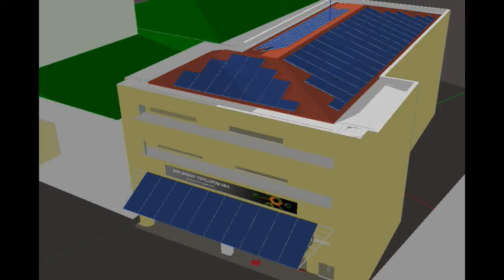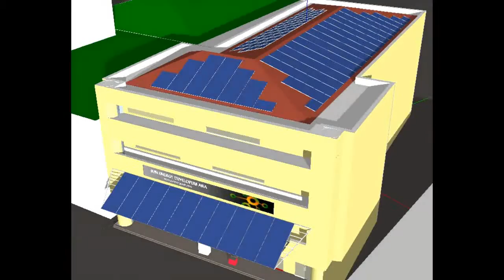SEDA(Sun Energy Developers Asia) 40kW PV System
SEDA Head quarters- Solar rooftop PV and Awning